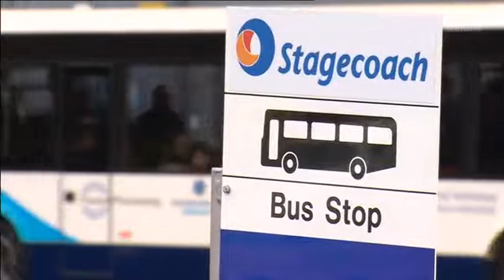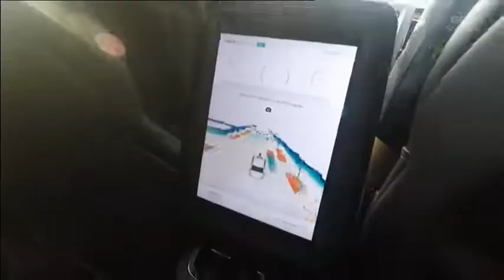BBC Scotland The Nine talks Driverless Cars with SMART Highways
SMART Highways magazine was once again the go-to place for comment on Intelligent Transport Systems as Editor Paul Hutton chatted about the future of driverless vehicles.  After a feature profiling demonstrators at CAV Scotland 2019, Paul talked to presenters Rebecca Curran and Martin Geissler about the technology, its implementation and timescales.